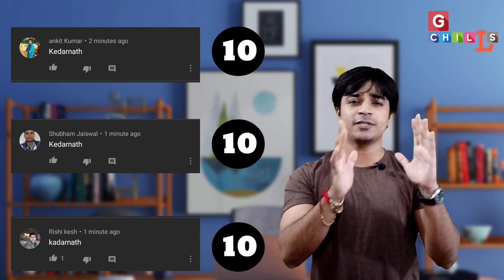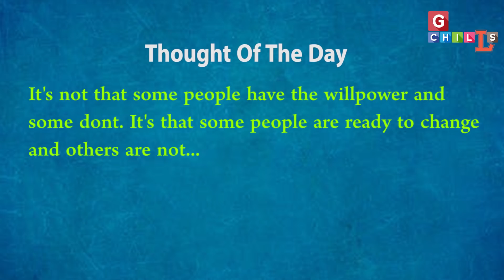डॉ. के. सिवन गरीबी से लड़कर पहुंचे इस मुकाम तक, रॉकेटमेन का पूरा सफ़र.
डॉक्टर के सिवन जिस गरीबी से लड़कर यहां तक पहुंचे है , उसकी कल्पना भी नहीं की जा सकती. कॉलेज में आकर पहली बार चप्पल मिली, पढ़ाई करने के लिए पैसे नहीं थे पैसों की  कमी की वजह से पढ़ाई को भी रोक दिया गया था. आम बेचकर पैसे जुटाकर पढ़ाई जारी रखी. डॉक्टर के सिवन की कहानी आपको बहुत प्रेरणा देगी. उम्मीद करते हैं आपको यह वीडियो अच्छा लगेगा.
धन्यवाद.